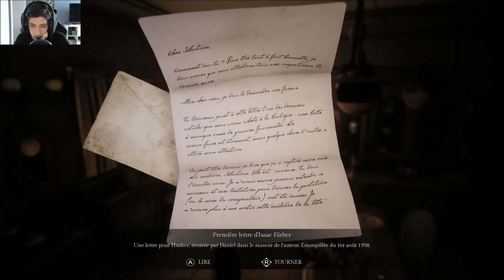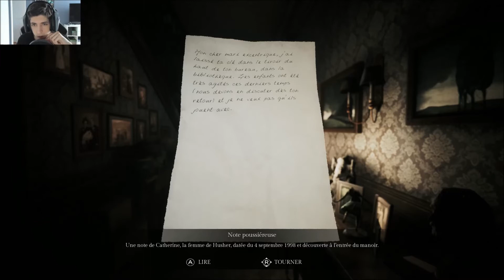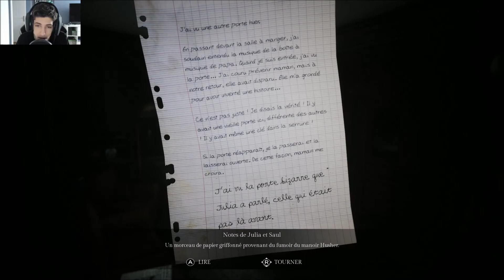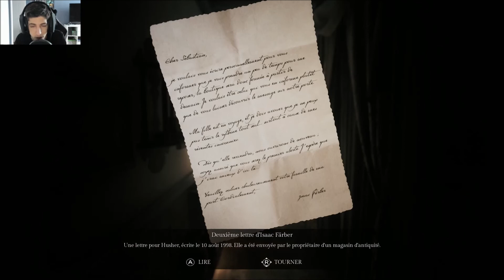UNE PRÉSENCE IMPOSANTE♦Let's Play Song Of Horror #01 [FR]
Bonjour et Bienvenue à tous pour une nouvelle série de let's play sur Song Of Horror! le jeu à succès en 5 épisodes! qui a ravi beaucoup de joueurs. Certes, il a quelques points négatifs (lenteur,luminosité,objectif pas clair) mais ont est plongé vite dans l'histoire horrifique! Ou notre héros Daniel tente de retrouver un prof disparu! il enquête donc à son domicile mais disparaît lui aussi! nous laissant le choix d'incarner 4 autres persos (on peut choisir par lequel on commence) pour pouvoir percé le mystère mais très vite, une présence étrange se fait sentir, attendant à la moindre porte de vous tuer! Alors bon visionnage et à bientôt sur ma chaîne! ♥

►Mon Micro de Narration◄